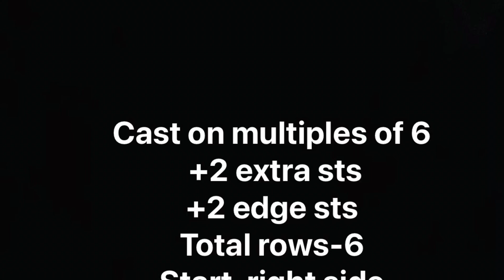Beautiful Knitting Stitch Pattern For Gents Sweater/Frock/Shawl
SAINA KNITTING